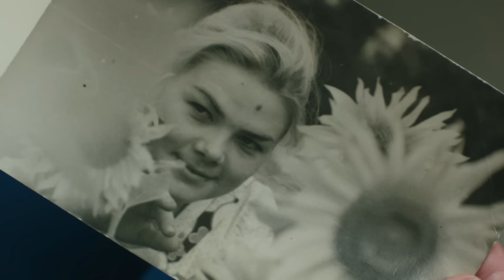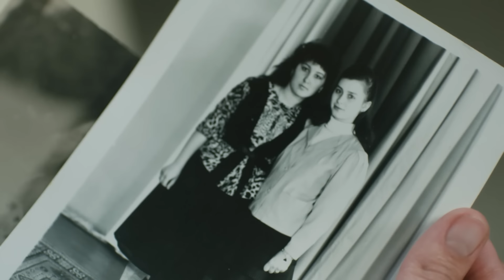Heart Doctor | Full Episode 74 | The Aftermath of the Lab Incident | English Dub – English Subtitles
The Aftermath of the Lab Incident | Heart Doctor | Full Episode 74 - English Subtitles | English Dubbed | Emora English

Renowned surgeon Oksana Kovalchuk navigates professional ambition and rekindles romance with her ex-husband and former lovers. Who will she choose?

💛 Series Story:

Renowned cardiac surgeon Oksana Kovalchuk reforms her hospital's admission unit after her father's death due to clinical negligence. She assembles a team, including her ex-husband Boris, who is eager to rekindle their romance. Adding to the emotional complexity, Oksana's first love, Maxim, joins the hospital staff. Caught between two former lovers, Oksana navigates the high-stakes world of medicine while confronting unresolved feelings from her past.

👉 Series Name: Heart Doctor
👉 Original Title: Лікар Ковальчук
👉 Genre: Melodrama, Romance, Drama

🎬 Main cast  🎬

➣ Petrovna Kovaliova as Oksana
➣ Andreevich Zakrevsky as Maxim
➣ Romanovich Zuev as Boris

👋 About Channel 👋

Welcome to Emora English, your go-to destination for the best drama series with English dubs! Our channel features captivating TV series and web series like "Ruby Ring," "I'm on Your Side," and "The Heart Doctor," all in English dubbed versions. Enjoy full episodes of your favourite dramas, expertly dubbed for your convenience.

Discover new web series, classic dramas, and the best series to watch, all available in English. Whether you're looking for ENG DUB TV series content or full episodes, Emora English has you covered.

Rest assured, everything you watch on our channel is legally licensed.

🏷️ more tags